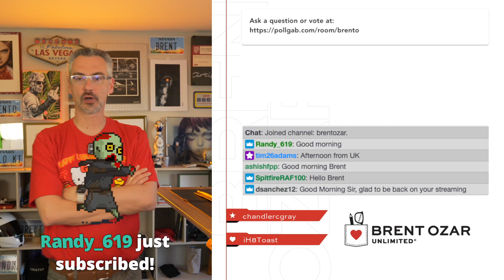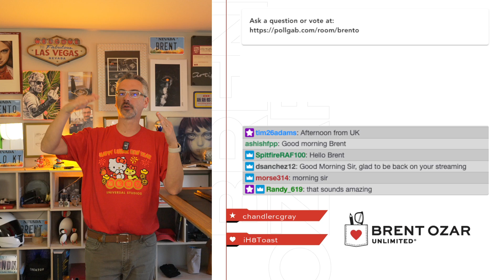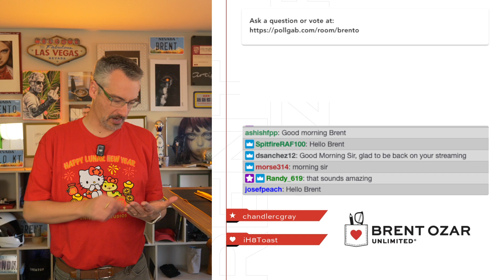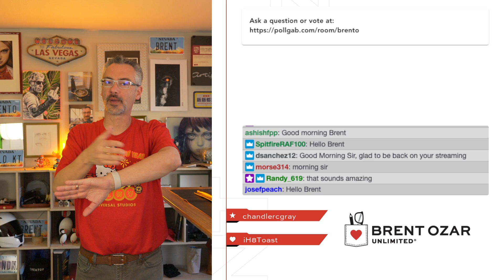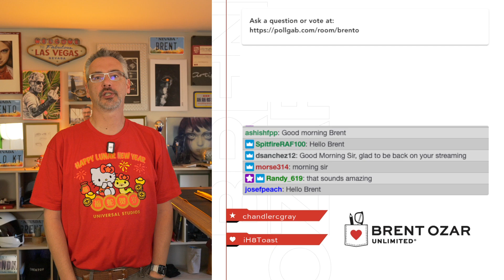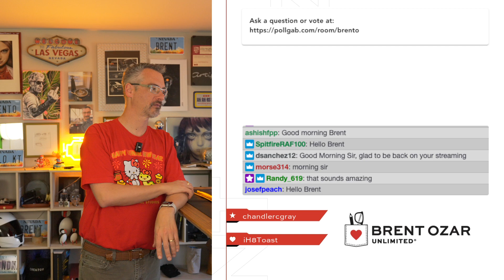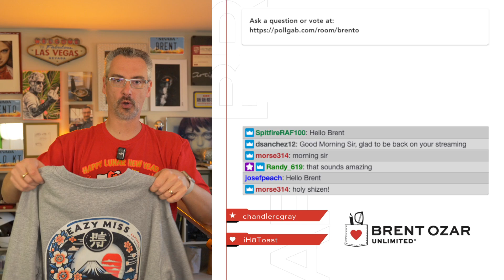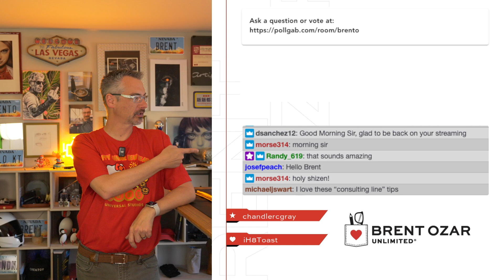Office Hours: Home Office Edition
I took these questions at the Trixie Motel in Palm Springs, but... I forgot to record good audio, so let's do these top-voted questions again. Here's what we covered

00:00 Start
01:04 NeedMoney: What's the fastest/easiest way to make money as SQL Server Consultant (Production work, performance, health check, backups, maintenance)
02:52 LatestGreatest: When would you recommend upgrading to a new SQL Server? Would you suggest when a new relevant feature is released or just when installed version goes end of life?
04:38 PolarExpress: Would you consider/recommend a client to use SQL Server Express edition as viable solution for a small web app?
05:55 ConstantCare: How much Cloud Costs (compute, storage, database) do you pay to run the Postgress database for ConstantCare?
06:30 Right Arm of the Darling One: Batch Mode on Rowstore is a few years old now. Has it served you well?
07:33 SadButTrue: Hey Brent, what is the most efficient way to tell if data in a table has changed since a point in time? I don't care about what changed, just if it did change. I'm using change tracking now, but having a cursor running CT functions over 700 tables has a high CPU impact.
09:04 Craig: If I have an IF statement statement that only includes a single statement, is there a reason to ever use BEGIN...END? It's common and seems to just take up space. Also, any reason not to put simple IF statement on one line? e.g. IF NOT EXISTS (SELECT * FROM Results) RETURN;
10:11 MyTeaGotCold: Do you still predict that Amazon is trying to build Aurora for SQL Server / Oracle?
11:15 Handsome Consultants Aside: Hi Brent. Can you think of anything that SQL Server is the best in the market for? Oracle and Postgres seem to have it beat.
13:14 Hekaton: How do people build SQL boxes with 1 TB of RAM? Every mobo I know of only had 4 slots for RAM and I have never seen a 256 GB RAM stick.
14:10 DBACAT: Hi Brent, have you ever done a mashup of your top X number of roasts you do to people from office hours or other sessions?  I think it would be hilarious. It's probably a lot of work but a "The best of Brent's roasts" would probably get a lot of views.
16:14 JuniorWannabe: Hi Brent, what are your thoughts on a decent quick check if something changed recently on a SQL server? Sometimes an app stops working and it is easy to look at modified date of stored procedures or functions, but what would you look for?
17:32 chris: Having followed your blog for some time I understand fragmentation is rarely the root of a performance problem these days.  But, how do I handle vendors that are insistent on defragmenting the indexes? Further, what does the fragmentation per centage mean with a SAN back-end?